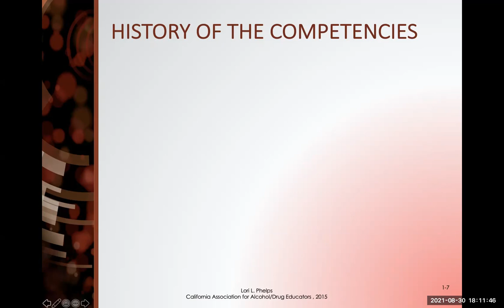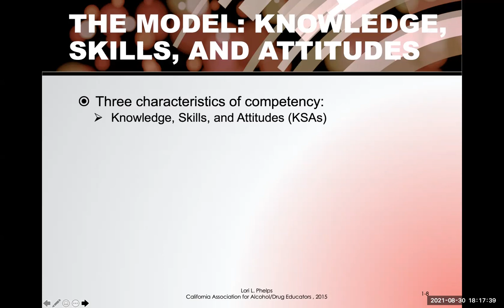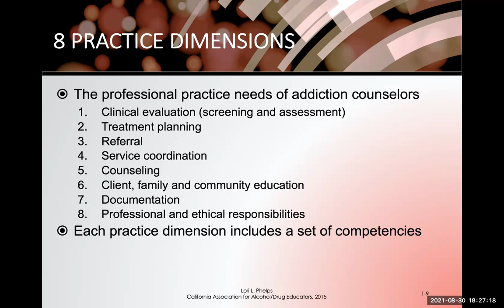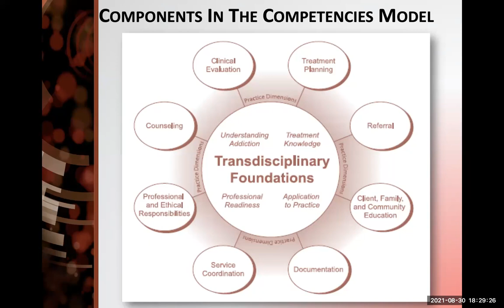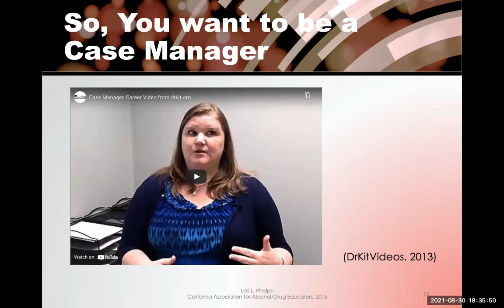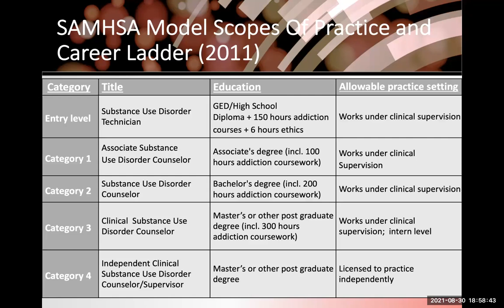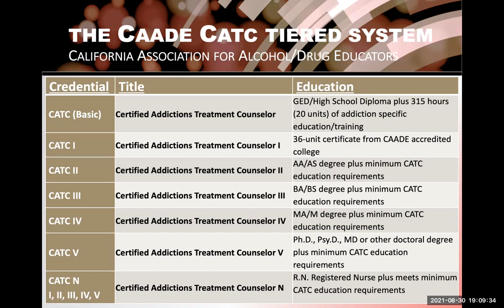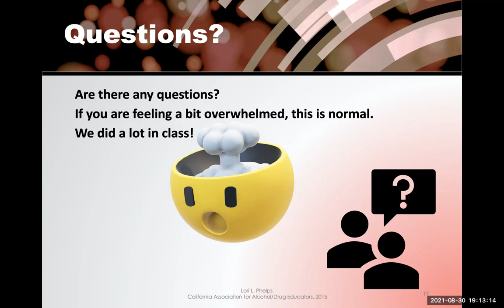Phelps Ch 01 Intro to TAP 21 Part 2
Introduction to the TAP 21 from Chapter One of "Intervention, Treatment, & Recovery, 2e, by Lori L. Phelps. This is part two.